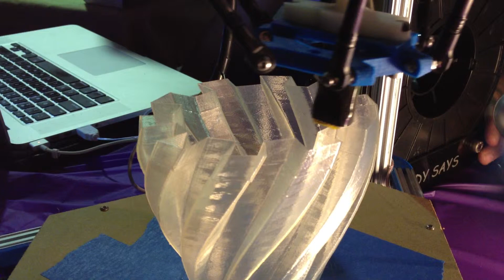Lampshade being produced on a DIY 3D printer at Robotfest 2013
Video Apr 27, 2 37 31 PM.mov